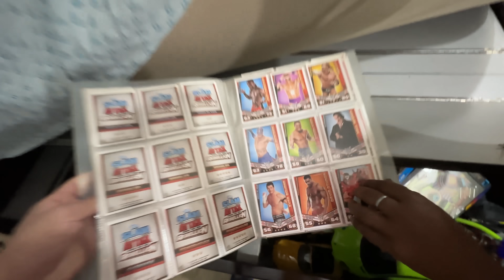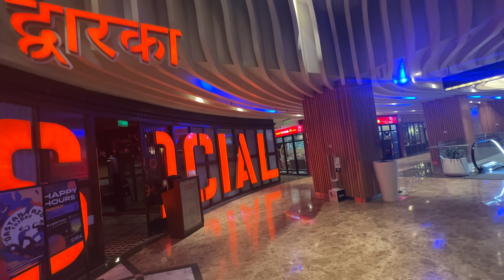MERA 5 LAKH KA NUKSAAN HOGAYA !! 😭😭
➡ Yadious